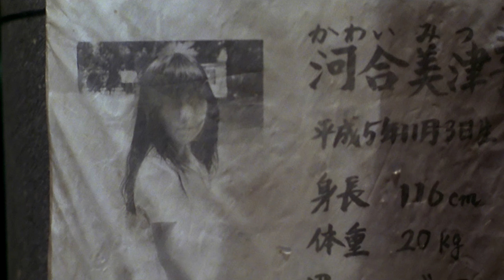[О кино] Дом (1977), Темные воды (2001)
Я опять устал от запада, поэтому отправляюсь на восток. В этот раз, Япония и два (формально) фильма ужасов. На самом деле, ни тот, ни другой у меня язык не поворачивается назвать фильмами ужасов, но по паспорту они таковы, так что допустим. Внутри, что "Дом / Hausu", что "Темные воды / Honogurai mizu no soko kara" - таят в себе больше, чем можно найти в их внешности. Но это обычное дело для японцев: у них никогда ничего не бывает "просто".

В очередной раз, хочу сказать огромнейшее спасибо компании Criterion за то, что реставрируют и переиздают классику и просто старое кино.

P.S. Следующая на очереди - Корея. Гораздо более мрачная и жестокая, чем ее соседка.
00:00 Дом
07:56 Темные воды
[О кино] - это не критика, да и не рецензии фильмов. Это только мое личное мнение, которое может быть отличным от мнений других людей.
Shlohmo - Ungrateful.